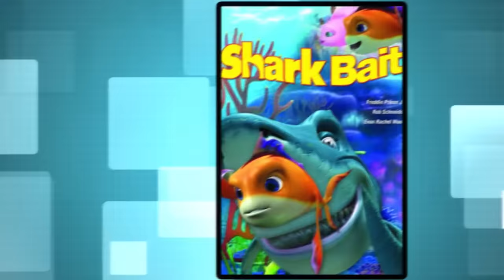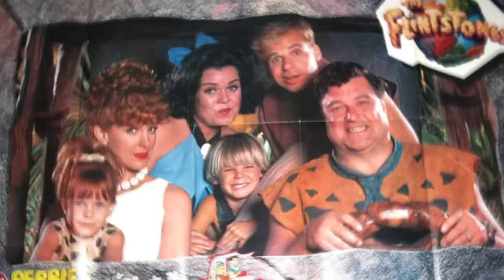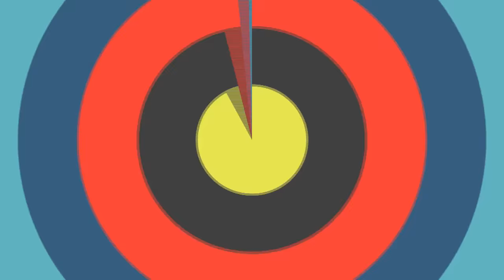Remember Him This Is Why He's No Longer an Actor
People quit acting for many reasons. Perhaps they're done with their time in the spotlight and they want to live a more private life. Perhaps they are no longer passionate about acting, and they want to move on to something else in their career. In the worse cases, actors stop acting because they passed away or died. In this video, we'll take a look at many of the actors who have stopped acting over the years. These include actors who stopped acting because they died, as well as many actors who quit even though they are alive and well. Enjoy!